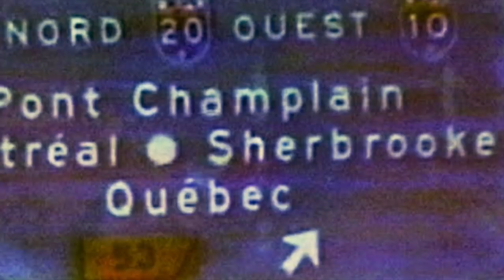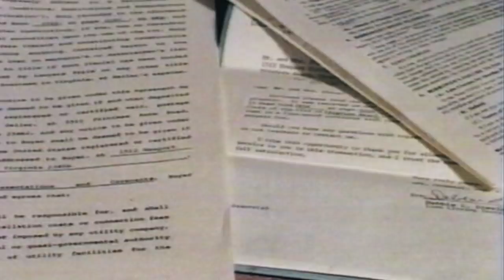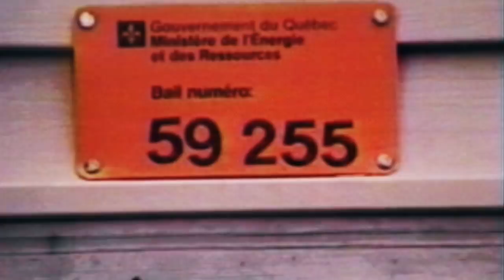Getting Away From It All ~ Fishing The Canadian Wilderness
A really great story about my pioneer friend Ben Powell, and how he built an amazing camp in the Canadian Wilderness of Northern Quebec. Only accessible by air, and one of my all-time most favorite fishing Adventures. You just have to watch this!